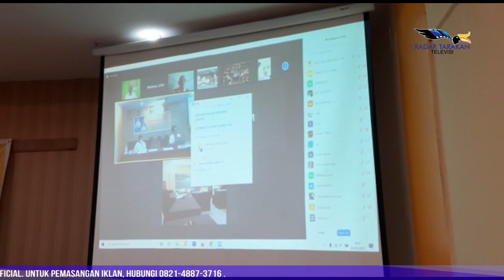Rakerprov Koni Direncanakan Juni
Tarakan Menjadi Tuan Rumah

Pasca pelaksanaan pleno Komite Olahraga Nasional Indonesia (KONI) Kalimantan Utara yang dilaksanakan di Kabupaten Bulungan pada bulan Ramadan lalu, terkait dengan pelaksanaan Rapat Kerja Provinsi KONI Kaltara 2021, seluruh unsur panitia telah terbentuk dan tinggal menentukan tanggal pelaksanaannya.